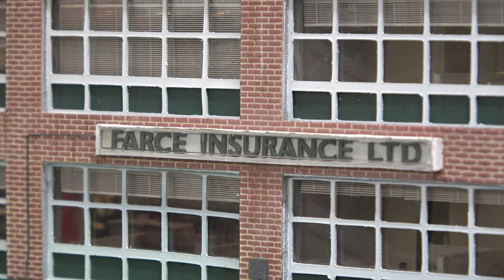New Layout Build - Water effects for the canal and detailing the office building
Taken a while to put this one together.  In this video I use lots of small details to add some interest to the bottom of the canal.  Then add some woodland scenics realistic water using modge podge for the water effects on top.

Finish off with a look at the office building I've been working on.  Still more work to be done on that but I'm pleased with the results so far.  I've been wanting to progress with that building for some time.